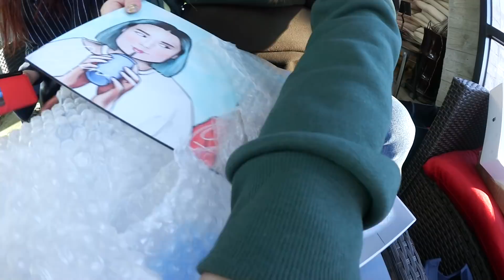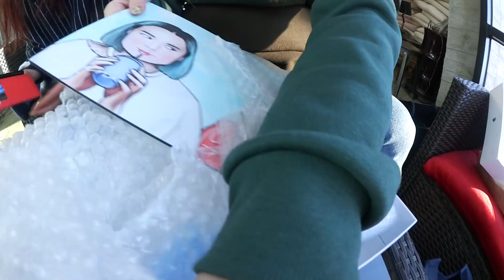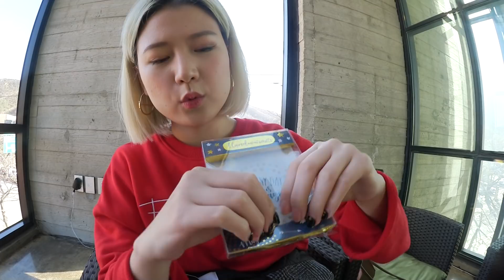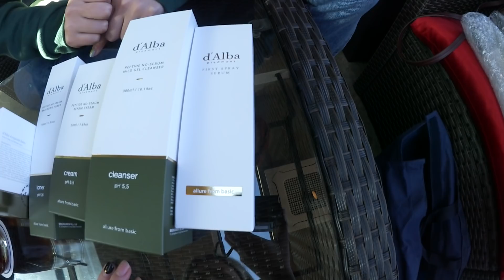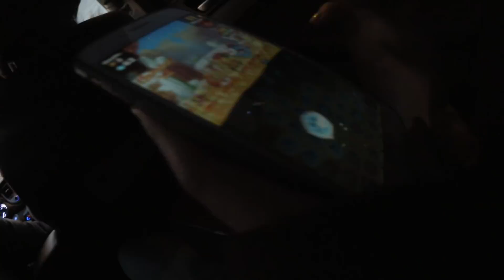Vlogging In Korean: Unboxing Christmas Gifts, More New Bag, Doll Crane Miracle | DTV #71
Country: South Korea
State/Province: ChungcheongNam-Do
City: Gongju-City
Address: Hanjeok2-gil 51-14 WooNam First-Vill 104-#701
Post Code: 32569

◐ PLACES & MENTION ◑

＋ Chaster cafe
   ＼ Donghaksa 1-ro, Banpo-myeon, Gongju-si, Chungcheongnam-do, South Korea

＋ QQ Christmas Skincare Discount Box
    ＼ You can buy $126.78 worth up products for $59.90 until January 14th, 2018 (CST)
    ＼ If you're still asked to pay for the shipping, you'll automatically get refund so don't worry ☺️👍🏻

◐ ON US ◑

＼ Qjin’s beige bag (original) & (similar)

◐ PRODUCTION ◑